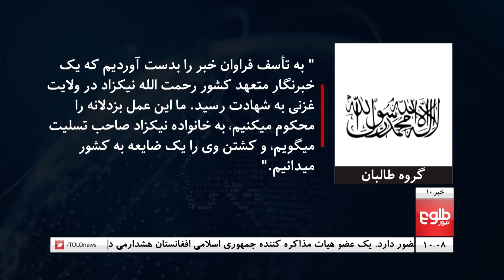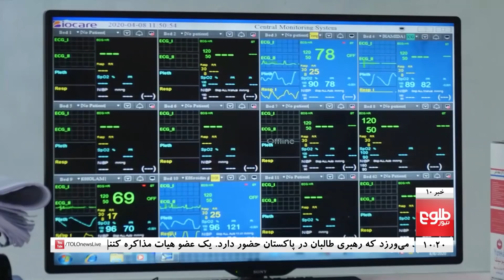TOLOnews 10pm News 22 December 2020 /طلوع‌نیوز، خبر ساعت ده، ۲ جدی ۱۳۹۹